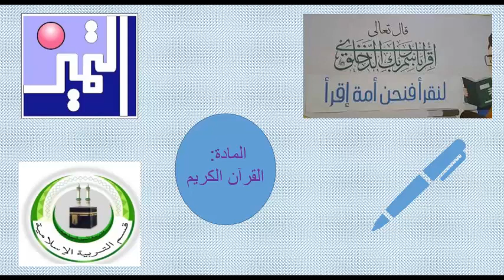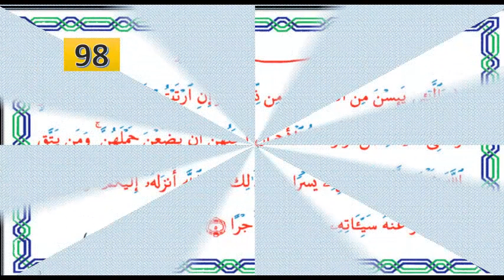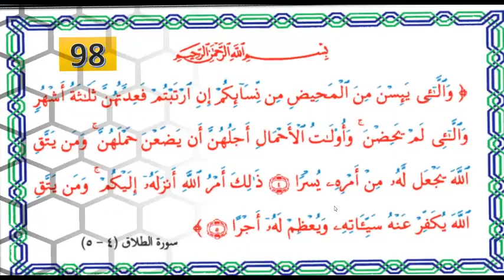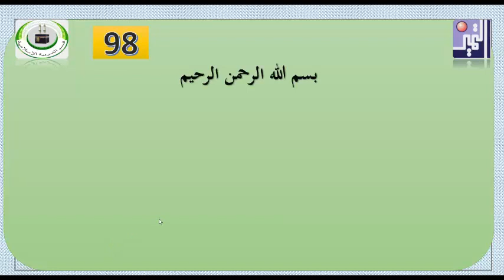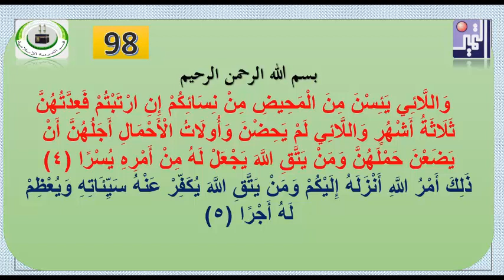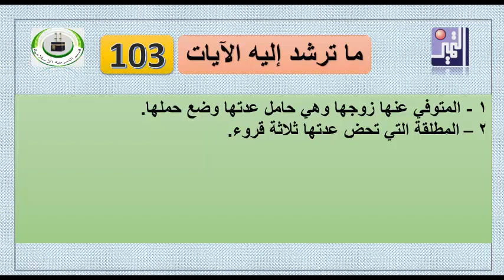الصف التاسع - القرآن الكريم - الدرس الثالث ثواب من يتقي الله سورة الطلاق من الآية 4 إلى الآية5